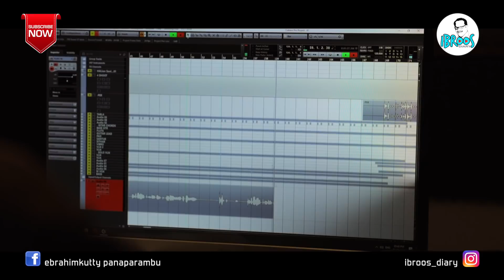ഗാനരചന ഇബ്രാഹിം കുട്ടി | Ibroos Diary 75 | My Song | Ebrahimkutty | Mammootty | Brother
ഗാനരചന ഇബ്രാഹിം കുട്ടി
By EBRAHIMKUTTY
Camera: SAFEER KAVALAYOOR, KARNAN SUDHA
AJITH KRISHNA, SUJIN SUDEV & SYAM PRAKASH
Editing: ANIL KUMAR P R
Singer: PRABHATH